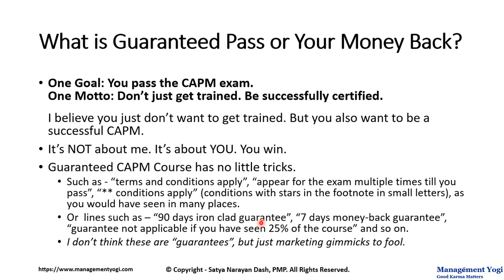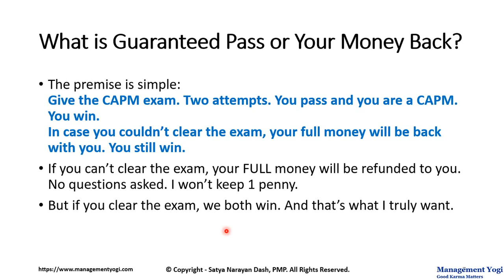MANAGEMENT YOGI:CAPM LIVE LESSONS: What is Guaranteed CAPM Pass?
Informs in detail - the full moneyback guarantee for the CAPM LIVE LESSONS, GUARANTEED PASS. If you don't pass, I'll refund your full money.